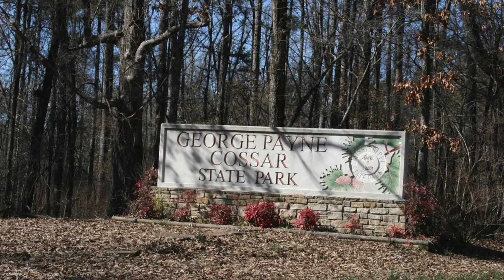George Payne Cossar State Park, MS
George Payne Cossar State Park Campground sold out? We can help! Get an availability alert when someone cancels with Campsite Assist

George Payne Cossar State Park campground has 83 single-family campsites and is located next to Enid Lake and close to Holly Springs National Forest. Campsites can accommodate tents, trailers and RVs. Each site also has a table, fire ring and grate.  There are 35 waterfront sites and 41 first-come, first-serve sites.
Campground amenities include drinking water, flush toilet, hot showers ($), laundry facilities and a dump station. There is also a boat ramp, disc golf course, fishing cleaning station, picnic area/pavilion and playground. Ice and firewood are available for sale at the campground.